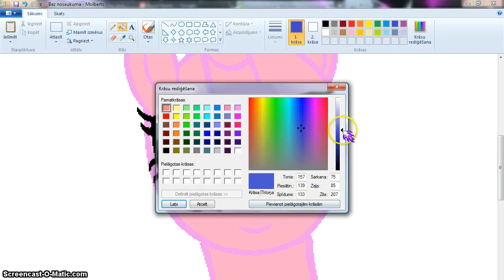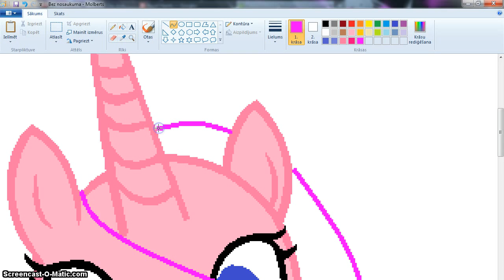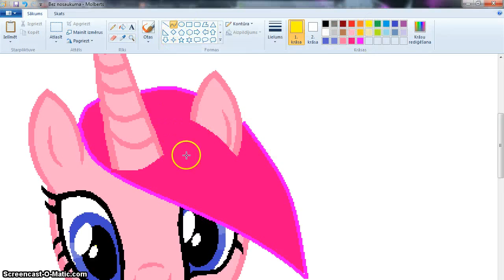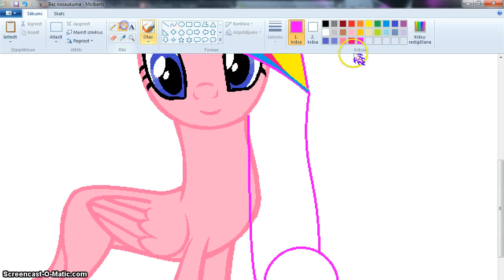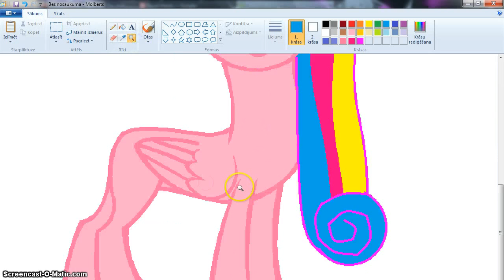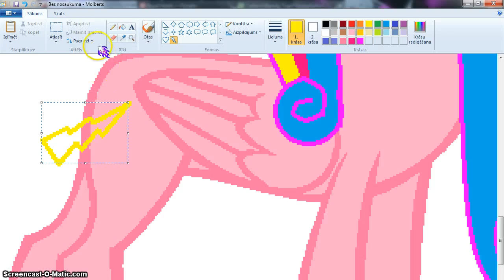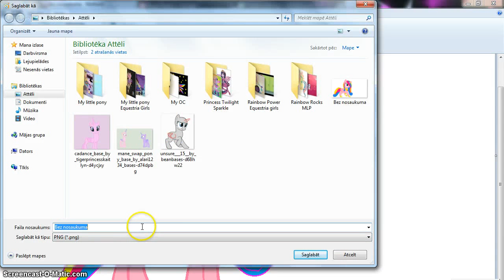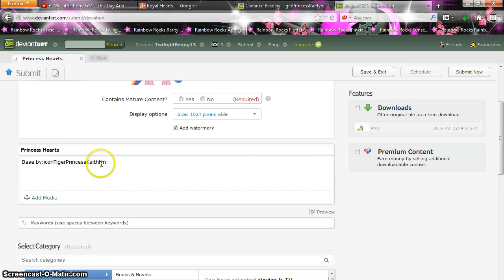How im making my OC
Im showing you all how to make a pony OC from a base with molberts